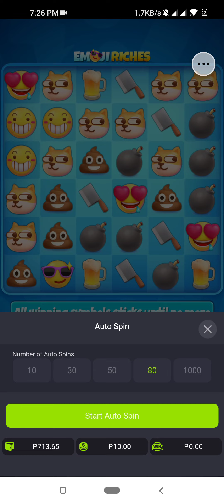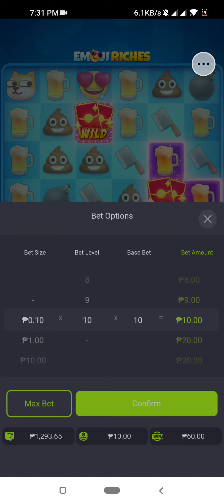buti nalang hindi 💩💩 lumabas / emoji riches / pg soft